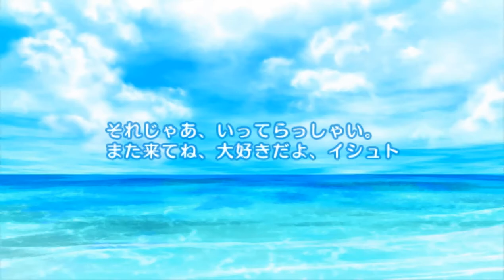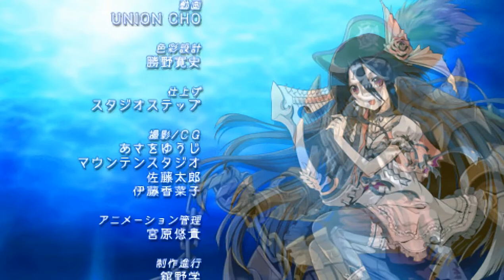Gloria Union - Chapter 7 - Battlefield 7-6A - Ending A. English translation with sub / Việt sub.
Battlefield 7-6A: Blue of ending. Sea and sky
                             Màu xanh của sự kết thúc. Biển và bầu trời.